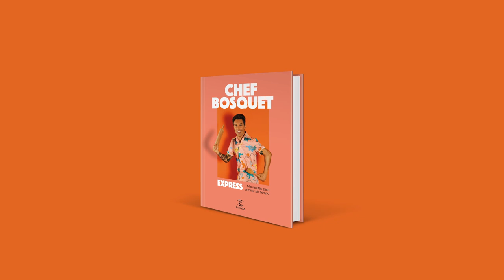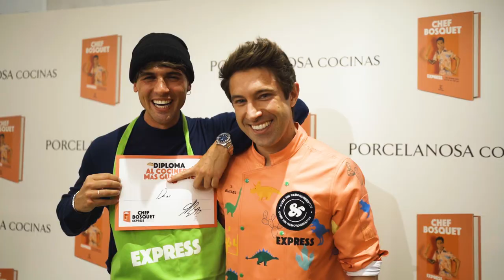EXPRESS, mi libro más brutal | ChefBosquet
¡Así fue la presentación de ‘Express’! 📙

Para presentar mi tercer libro se nos ocurrió la idea de juntar a grandes amigxs y ponerles a prueba con las recetas de ‘Express’ en las cocinas de Porcelanosa 🔥

Esto es solo un resumen de lo bien que lo pasamos. No puedo estar más agradecido por ello 🙏🏻

Las recetas seleccionadas para el cocinado fueron la pizza con base de calabaza y avena y el tataki de plátano, dos de las 100 recetas que podéis encontrar en el libro.

Además, ‘Express’ también incluye:
✅ Guía completa de sustituciones
✅ Recetas rápidas con ingredientes accesibles
✅ Guía con material básico en la cocina
✅ Guía de compra en supermercados
✅ Trucos para ser eficiente en la cocina
¡Y muchas más cosas!

El listón lo dejaron bien alto, ¿te atreves a superarlo? 👩🏻‍🍳👨🏻‍🍳

Ahora necesito que me digáis en qué ciudades queréis que presente y firme el libro ❗❓